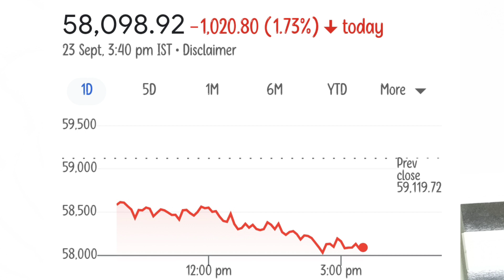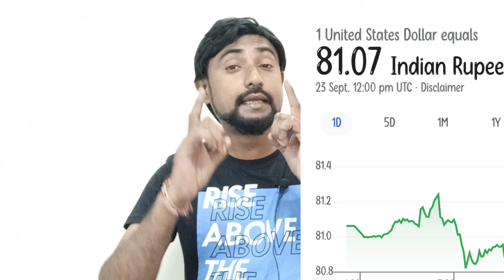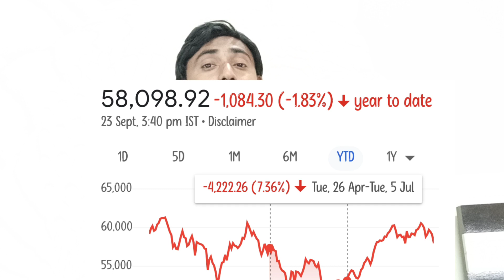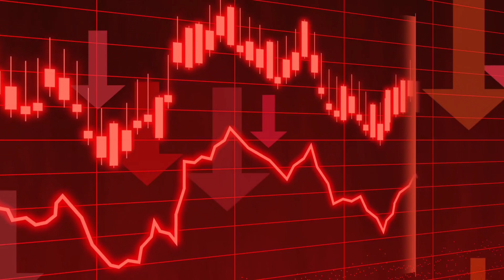खूनी शुक्रवार STOCK MARKET CRASHED | BLOOD BATH | मंदी कि आहट | shareholder बर्बाद